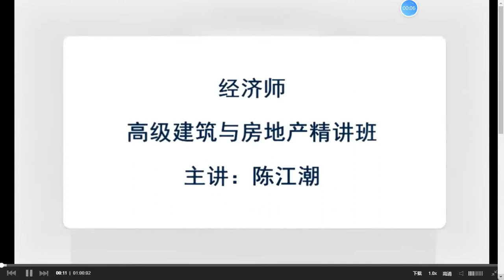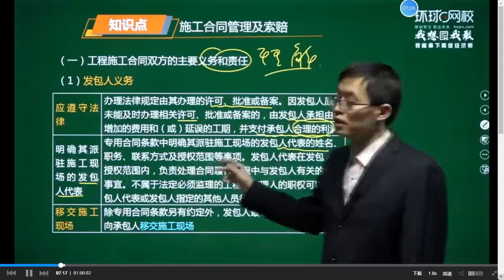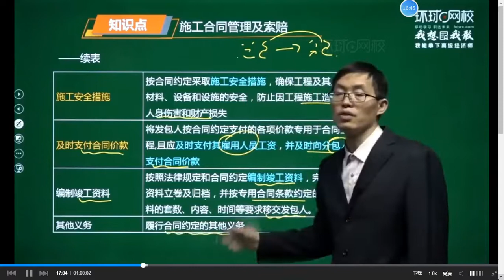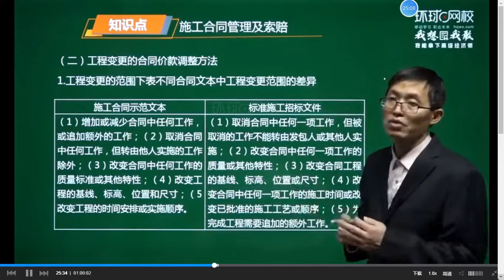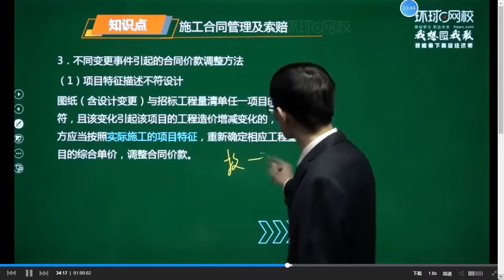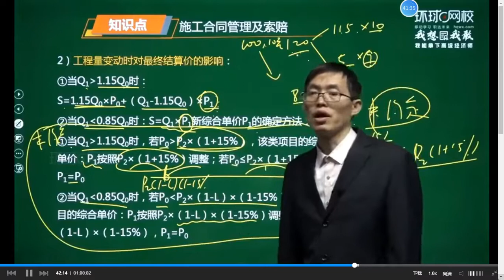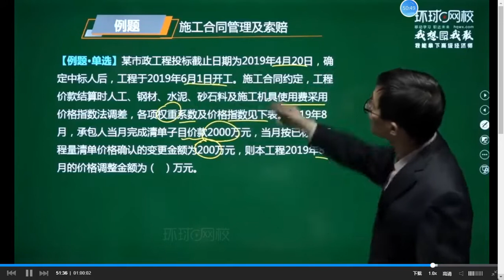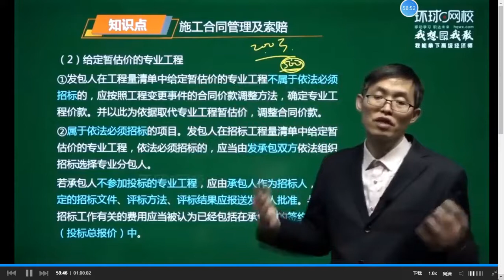2021 高级经济师 高级建筑与房地产 陈江潮 基础班环球高经建筑34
2021 高级经济师 高级建筑与房地产 陈江潮 基础班